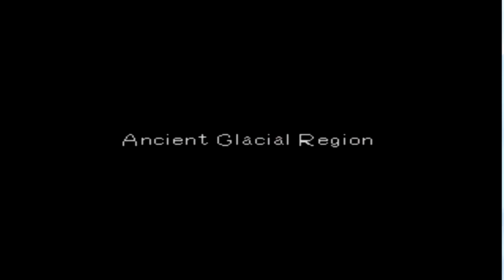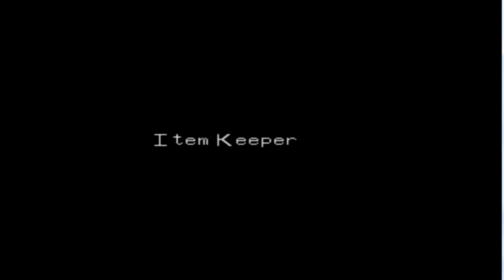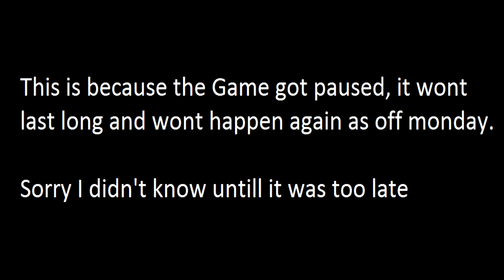Digimon World - Episode 12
Intro created by Definitive Designs

Including games like:-

Minecraft Pixelmon,
Minecraft Tiny Island Hardcore,
Minecraft Bare Essentials,
Modded Minecraft,
Assassins Creed 2,
SimCity,
Skyrim,
Oblivion,
Borderlands 2,
surgeon simulator,
Tekkit Lite,
And more.